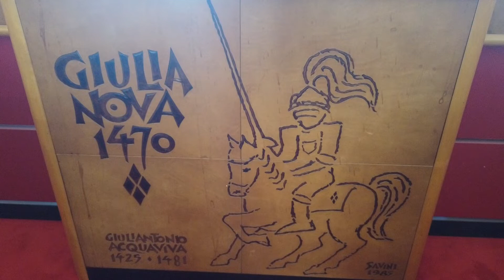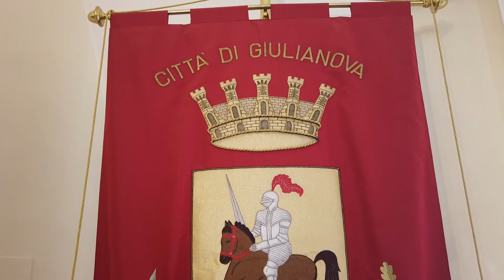Giulianova, ultimo giorno in Comune per l'ex assessore Federico Taralli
| SUPER J |

Contatti Redazione:
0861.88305